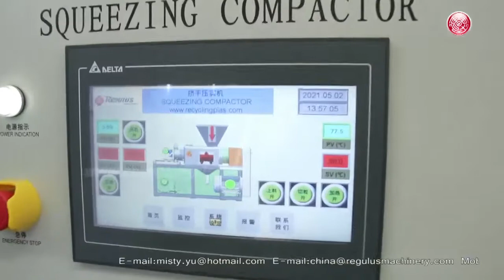plastic squeezing dryer and compactor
The plastic squeezing dryer and compactor is especially suitable for soft plastics dewatering and drying, such as films and woven bags. The plastic squeezing dryer and compactor is developped based on the film squeezing dryer machine. This machine has both drying and compacting function. The plastic squeezing dryer and compactor can be used after plastic washing line. And it can also used to dry wet plastic separately.

Compared with the traditional way of centrifugal dryer and hot air pipe dryer, the new plastic squeezing dryer and compactor with advantages of less area occupancy, low energy compution, low noise, high efficiency drying.

The plastic squeezing dryer and compactor consists of main motor, gear box, barrel, screw, die head, pellets cutter, blower, silo, electric control cabinet.
The wet plastic pieces were fed into squeezing dryer and compactor screw through conveyor, then motor driven through screw forward, plastic material pass through the high-strength die, then to the pelletizing device. Final product is semi-plasticized granules, which can be sold directly or fed into extruder screw for secondary granulating pelletizing directly.

About Regulus Machinery company
Regulus company is a professional manufacturer of plastic recycling machine and plastic extruder in China. Regulus company has nearly 30 years experience in plastic machine.
We supply plastic recycling machines, plastic agglomerator, plastic squeeze dryer, plastic washing plant, plastic pelletizing machine, plastic granulating line, plastic extrusion line, plastic crusher, shredder and many more plastic process machinery.